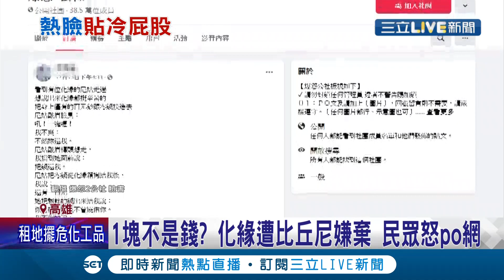不懂感恩的人才不被保佑！網友怨拿"零錢.百鈔"化緣 比丘尼見"一塊錢"還嫌少 還嗆"佛陀不會保佑你"!│記者 古芙仙 徐士庭 黃啟超│【消費報你知】20211115│三立新聞台